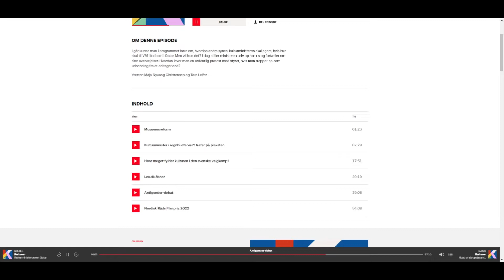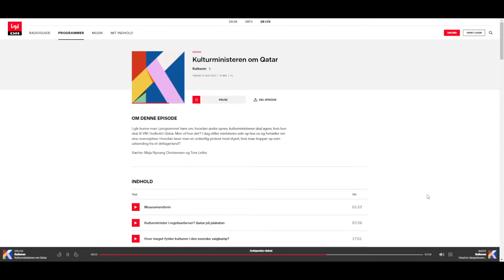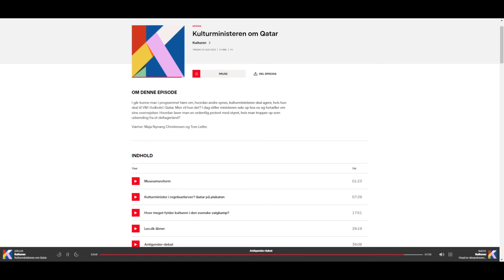Kulturen på P1: Antigender-debat d. 23-08-2022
Kulturen på P1 snakker med den venstreradikale forsker Clare Hemmings, der er professor ved London School of Economics.

Produceren og Værterne Maja Nyvang Christensen og Tore Leifer, har ingen journalistisk-integritet og framer alt i hendes favør.